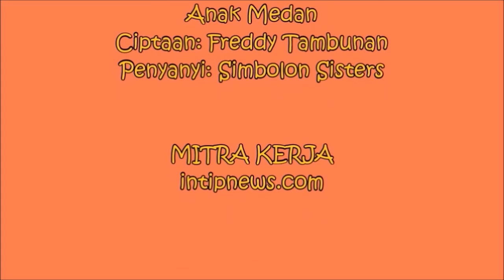MEDAN PUNYA CERITA - Wali Kota Perlu Budayakan Unsur Organik - PART 2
Wali Kota Perlu Budayakan Unsur Organik
PART 2